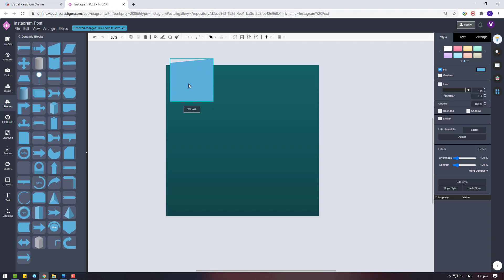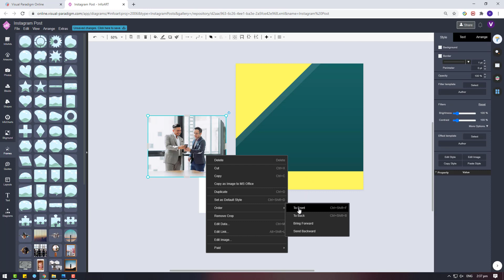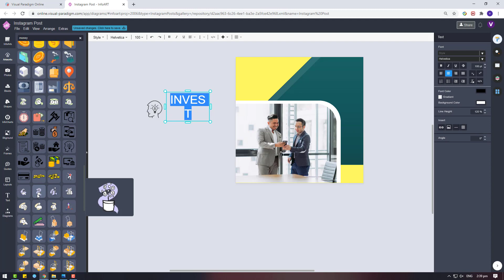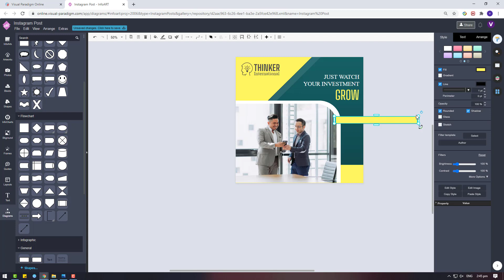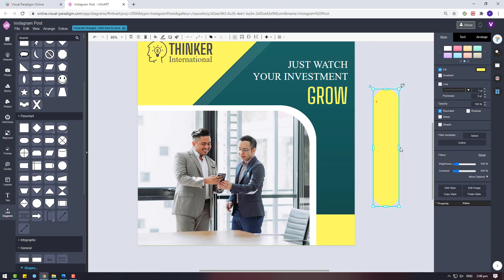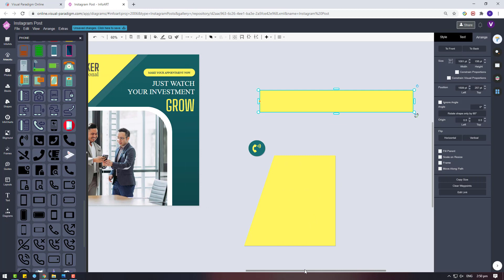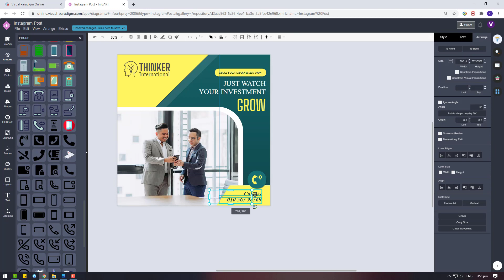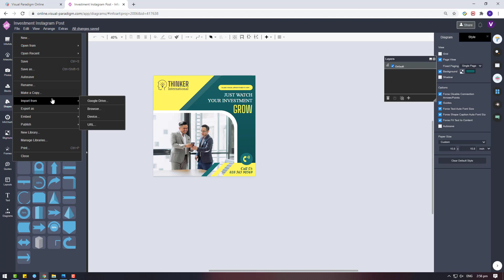Design an Instagram Post Image for an Investment Company using VP InfoART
In this video I'll show you how to create an Instagram post image for an investment company using a tool call Visual Paradigm InfoART. VP InfoART is an online design tool for everyone to create design work. I say it's for everyone because they do have a free subscription plan which cover most of their features. If user look for the advance features and premium assets then they can simply join the monthly subscription plan.